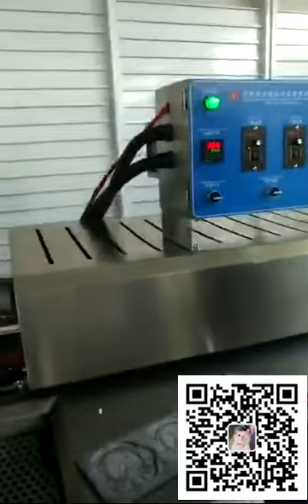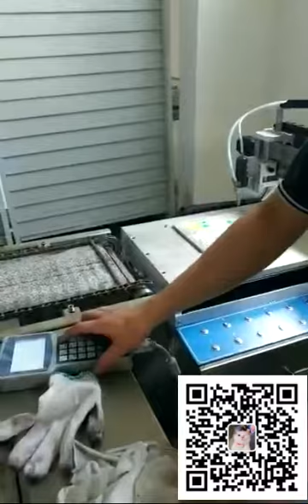plastic dropping machine